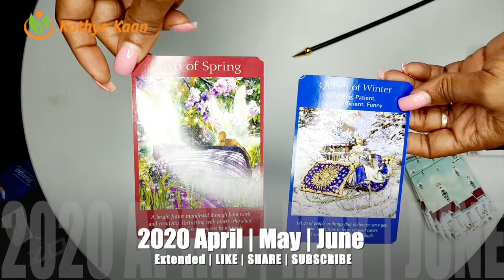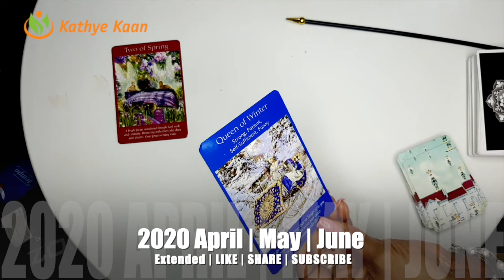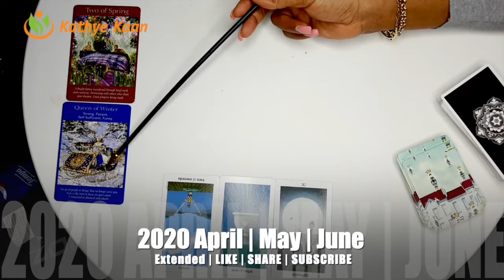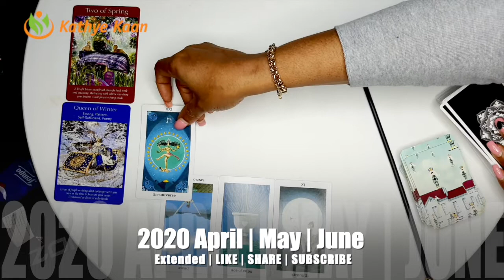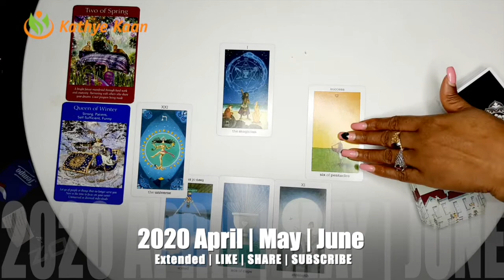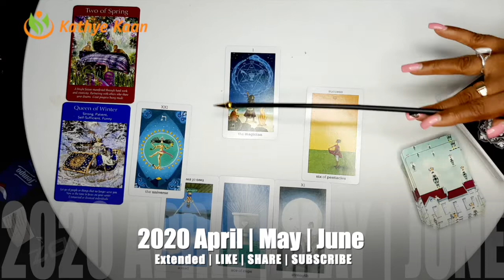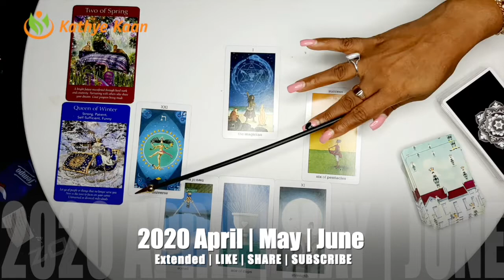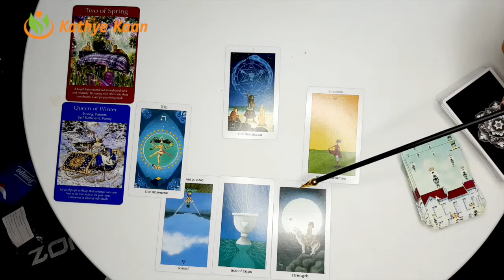OPHIUCHUS APRIL MAY JUNE 2020🍀 🌈💫 BUSINESS CAREER WEALTH TAROT READING 🍀🌟🍀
SAGITTARIUS APRIL MAY JUNE 2020 BUSINESS CAREER WEALTH TAROT READING EXTENDED

Kathye